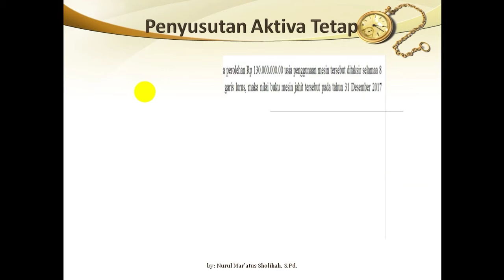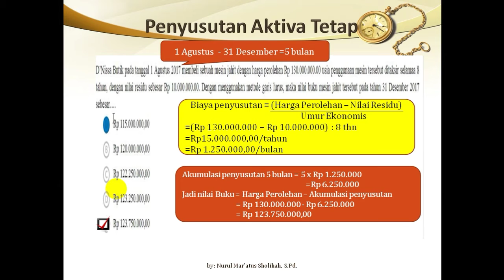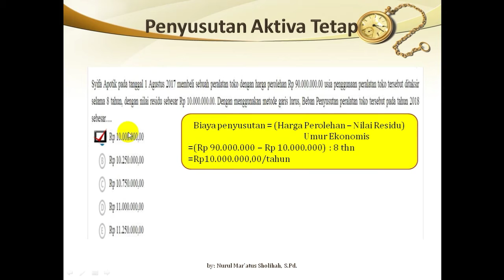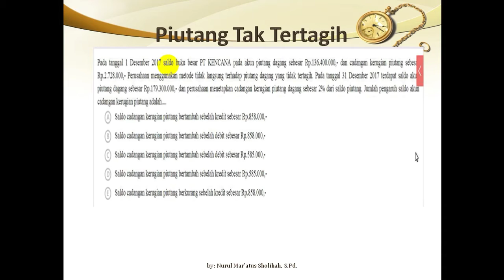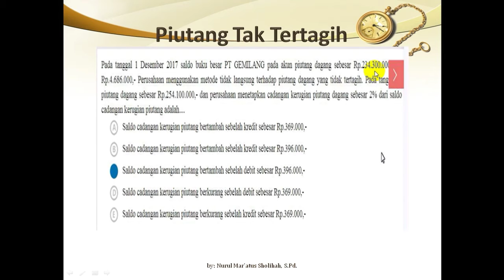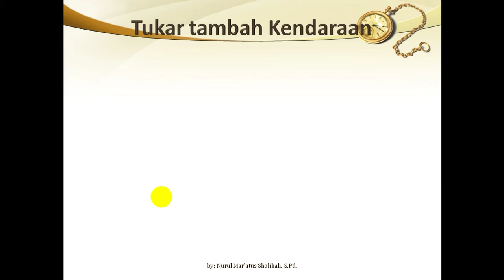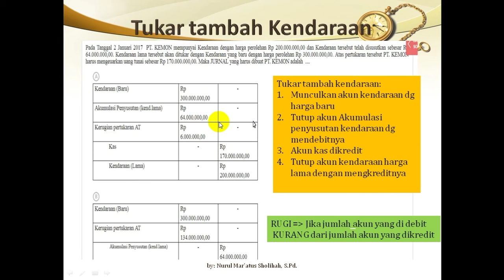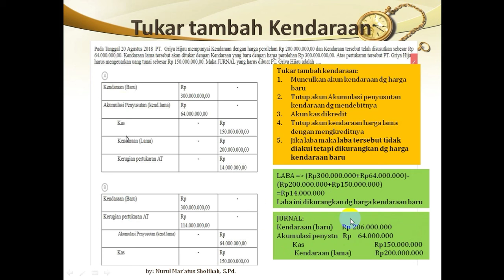Bahas soal UNBK 2018: Akuntansi Keuangan part2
Video Pembelajaran Akuntansi SMK